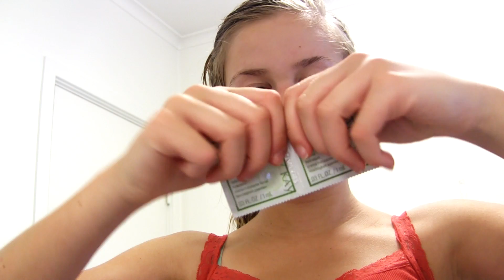Testar Mary kay botanical effects hudvårdsserie!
Stalka mig ↓

Instagram ♥ endlessmisslisibell

Skicka post till♥

Lisa Jonsson
Ödsmåls Prästgård 102
44495 Ödsmål